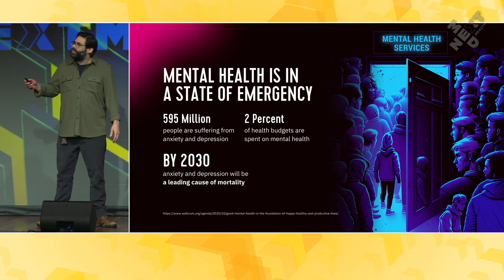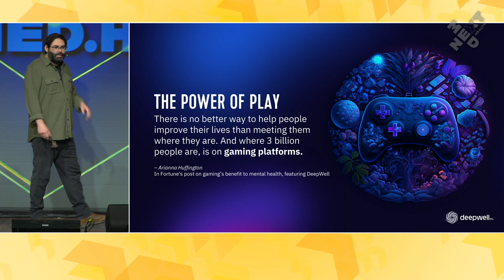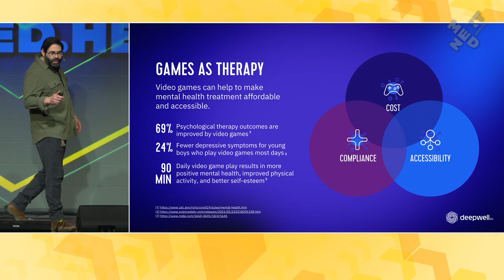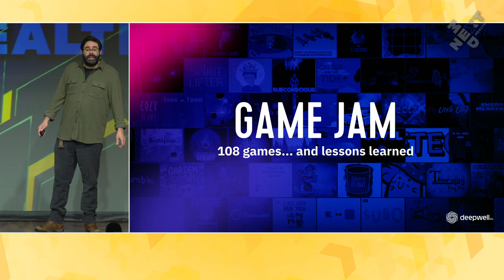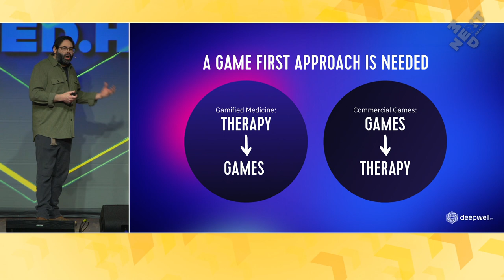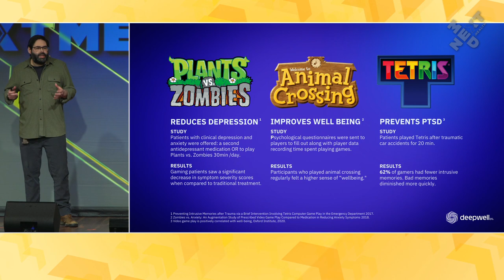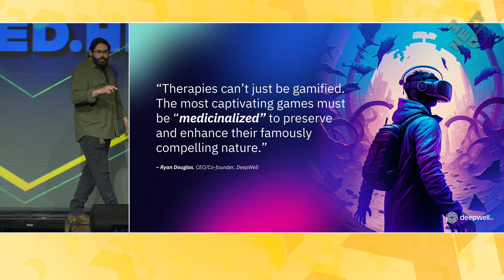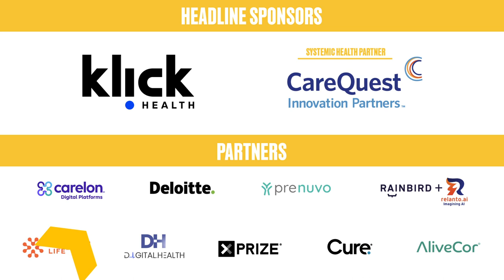The Power of Play in Treating Mental Health: Ryan Douglas of DeepWell DTx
Video games aren't just for play. playing video games can be applied to mental health at scale. Therapies can’t just be gamified. The most captivating games must be medicinalized to preserve and enhance their famously compelling nature.

Ryan Douglas is an accomplished medical device inventor entrepreneur and innovator, and has teamed up with legendary video game produce Mike Wilson and a team of video game designers to develop DeepWell Digital Therapeutics to extend the power of play to mental health.

a unique, cross-disciplinary community and platform exploring the future of health and biomedicine.